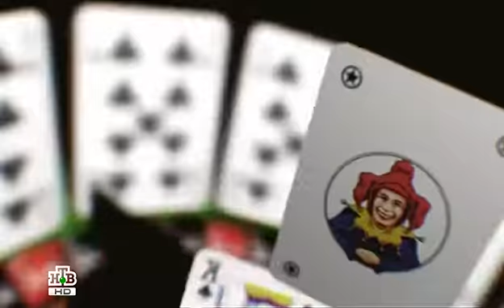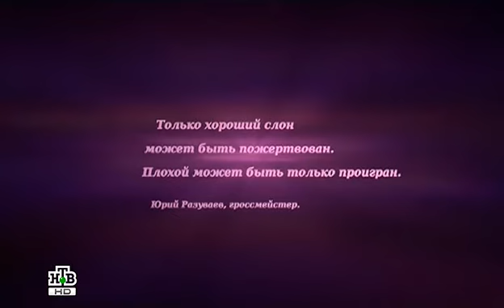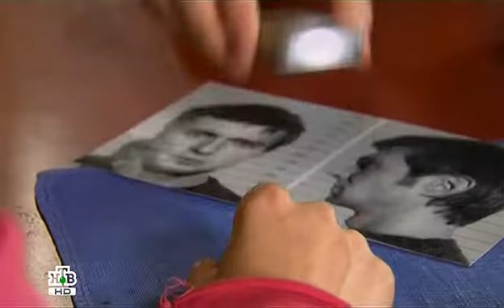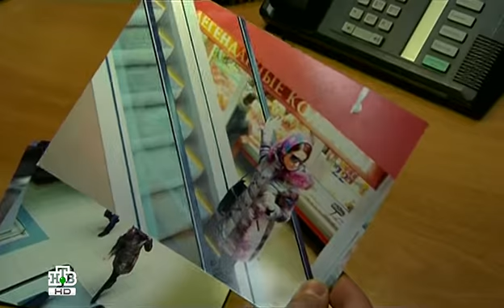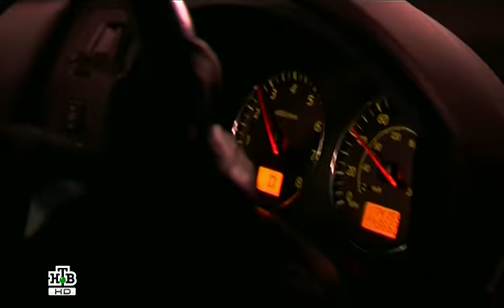09 Igra 2011 HDTVRip Files x